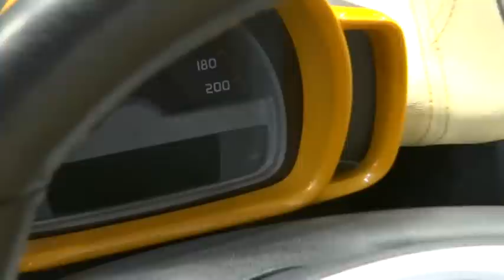Motor Show Poznań 2013 - Smart Brabus